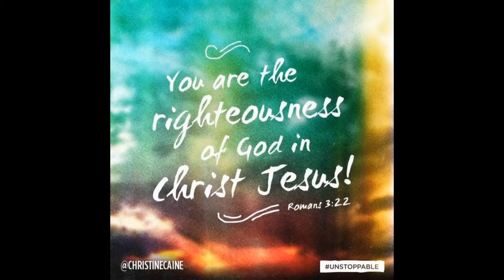Just Me Being Me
Just venting, I guess. Spilling my heart concerning my presence here on YouTube, both now and going forward. Just like everyone else on this planet, I ain't perfect. Thanks be to God, He's working on me, and will continue until the day I die, or until I'm raptured out of here. To be honest, I'm hoping for the latter. So take it or leave it, I'm gonna keep being Melly. 😄🙌🏾🚀